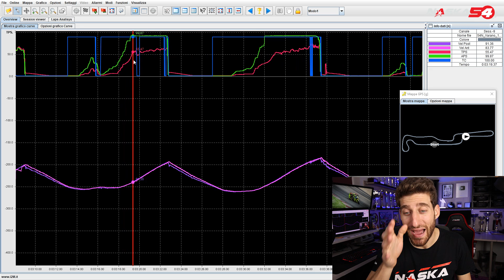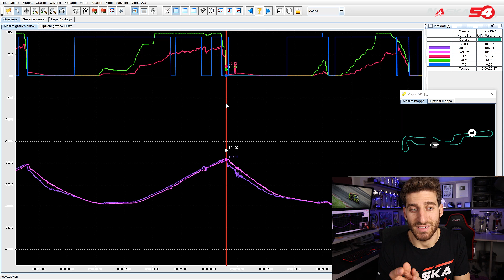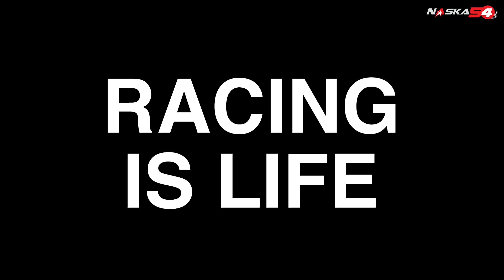HE ALMOST CRASHED INTO ME 😱 - Motorbike Racing Is Life 2019 Ep.3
Motorbike Race 2 2019 in Varano De Melegari, Italy. It is still raining and i'm struggling to fix my electronic issues. Meanwhile one rider with his BMW S1000RR misses the braking and misses my yamaha R1 by 1 inch. I am stil wondering how did he not crash into me!